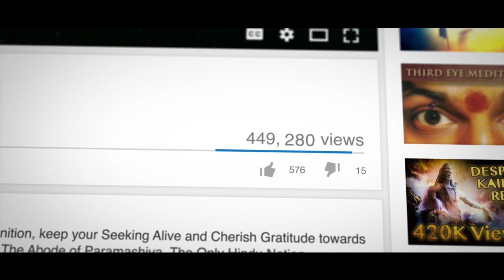How to Design your Life..! Best Strategy..! Art of Living..!